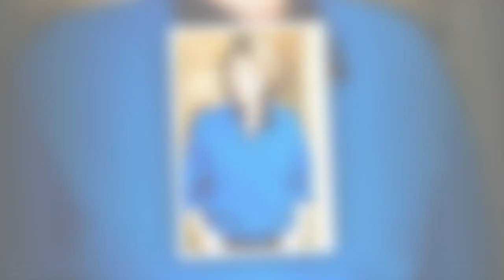Lady Diana : sa confrontation brutale avec Camilla dévoilée mot pour mot